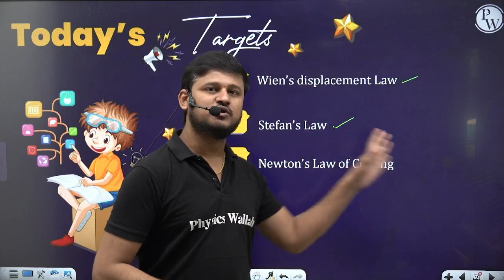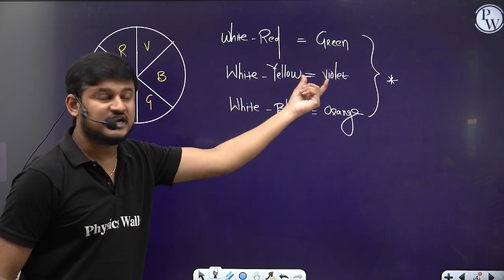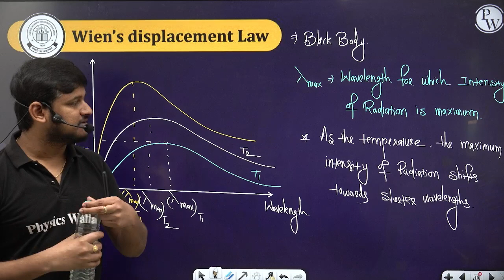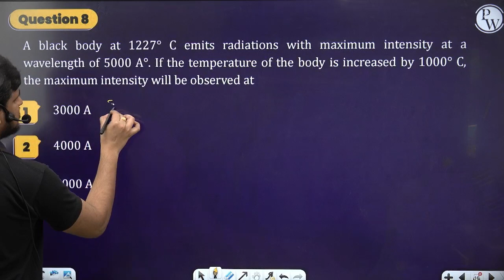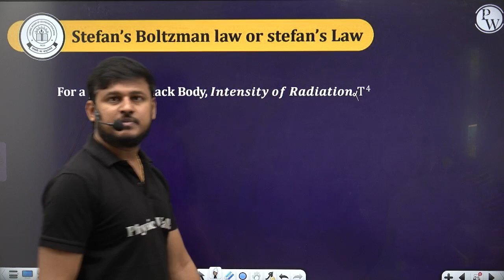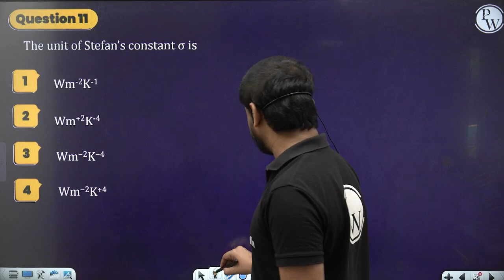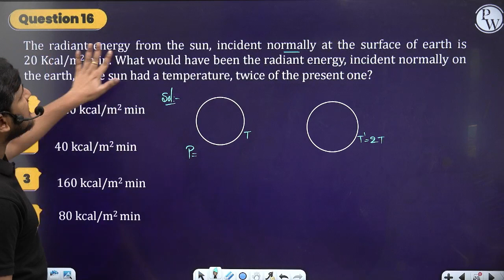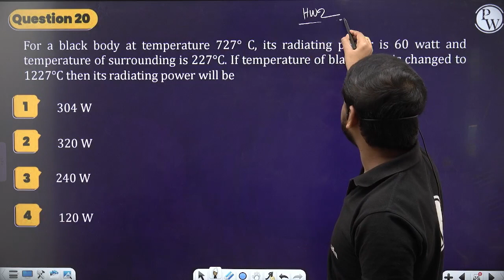THERMAL PROPERTIES OF MATTER 07 | Wien’s Displacement Law & Stefan’s Law | Physics | Class 11th/NEET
🔰Click Here To Enroll in NEXUS ENGLISH Batch for Free & Get Access to Class Notes & Other things

We delve into Wien's Displacement Law and Stefan's Law. Exploring these fundamental concepts in physics, we aim to provide clarity to Class 11th and NEET students. Understanding how temperature affects radiation and the principles behind Stefan's Law will enhance your knowledge of thermal properties. Join us in this enlightening lesson to strengthen your grasp of these critical physics concepts for your academic success.
Nexus Batch is a comprehensive English course that covers Class 11th Boards, IIT-JEE, and NEET topics. Recorded classes are available on our PW App and YouTube. PDF notes, weekly live practice sessions, and monthly practice tests are provided to enhance learning and preparation.